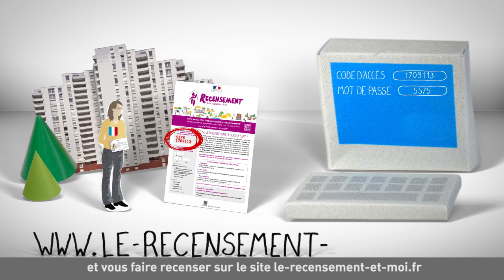Le Recensement Simple